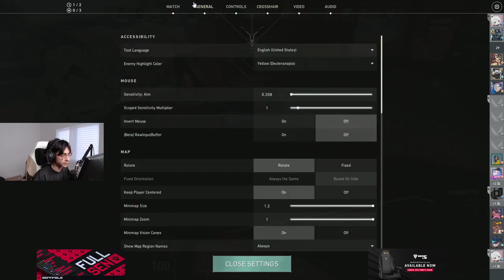Tenz new crosshair